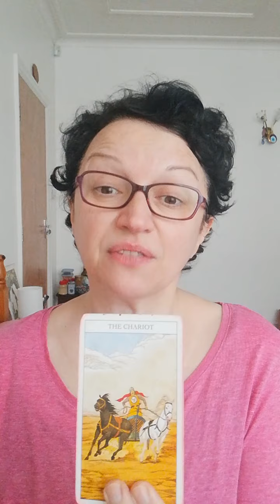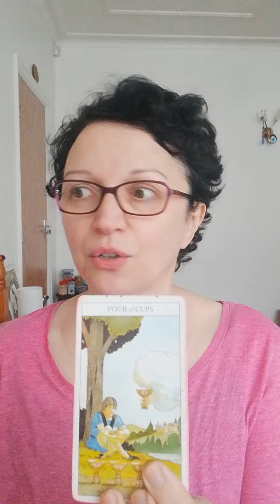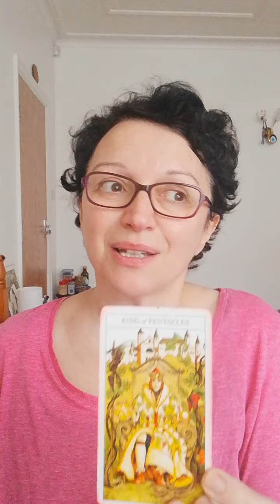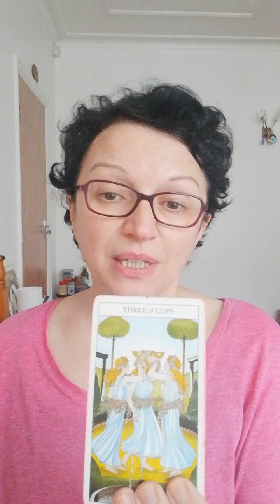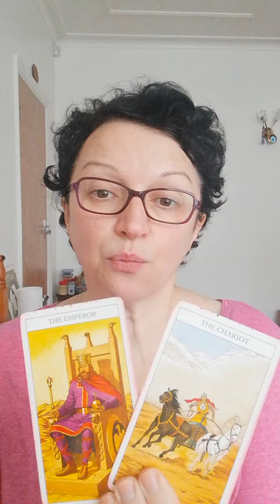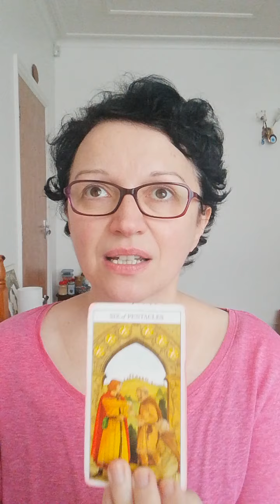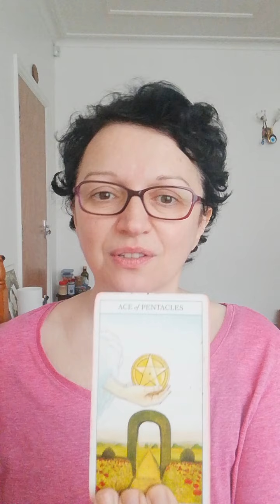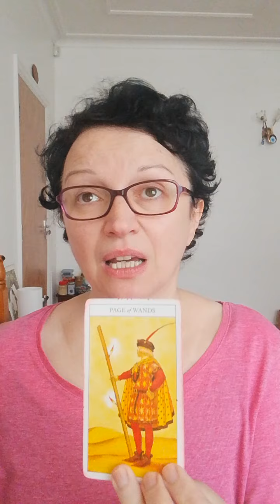Pick a card: how do they feel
howdotheyfeel pickacard theaxelleway Hi this is Axelle, welcome to another Pick a Card tarot reading!
Today is all about how do they feel.
Pile 1: 0:38     Pile 2: 5:50